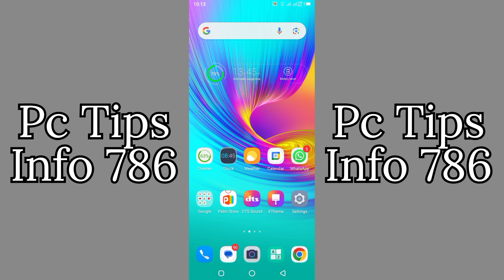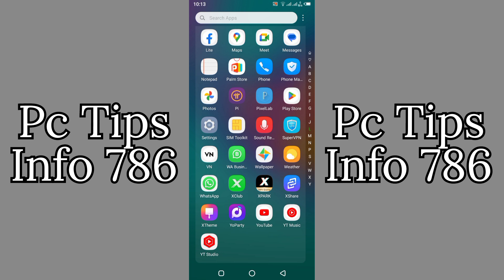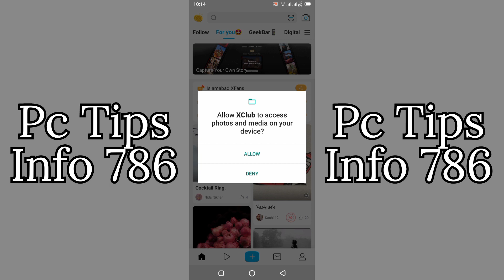Get latest news || Fun Videos And Image's mobile app Xclub Infinix mobile's App || Pc Tips&Info786